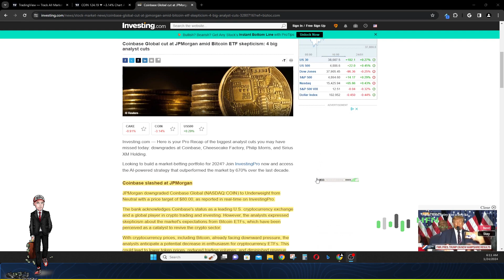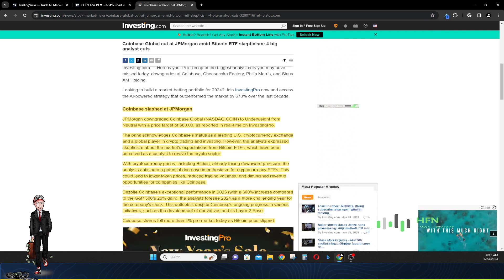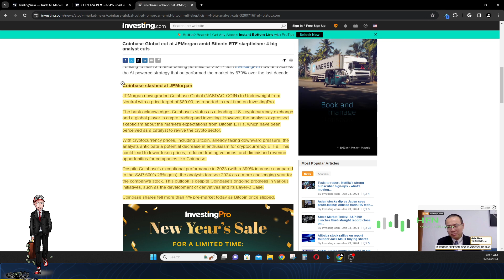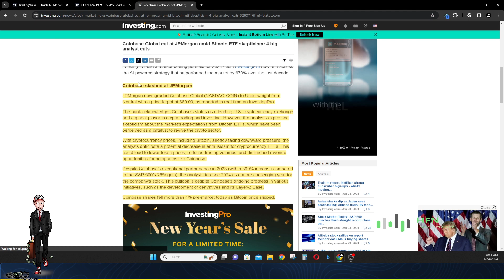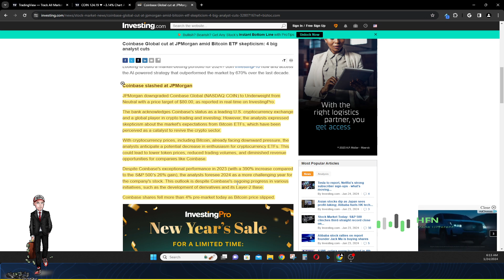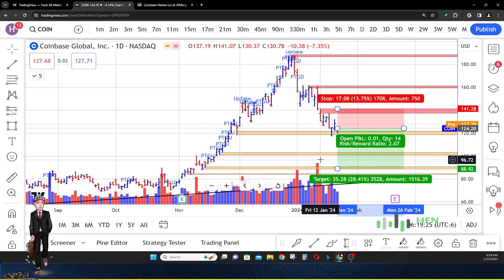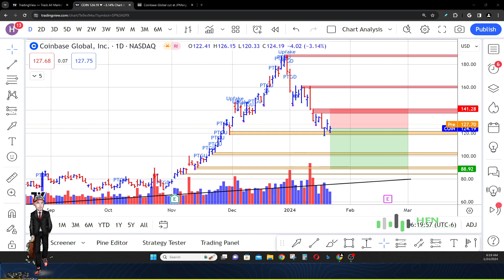Coinbase Stock In Crisis? JPMorgan Slashes COIN Stock Price Target Amid Bitcoin ETF Skepticism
JPMorgan recently downgraded Coinbase Global (NASDAQ: COIN) from Neutral to Underweight, setting a new price target of $80.00. This decision reflects skepticism about the market expectations from Bitcoin ETFs, which were previously viewed as a potential catalyst to revive the cryptocurrency sector.

The analysts at JPMorgan acknowledge Coinbase's significant role as a leading U.S. cryptocurrency exchange and a major player in global crypto trading and investing. However, they express concerns regarding the decreasing enthusiasm for cryptocurrency ETFs, which could lead to lower token prices, reduced trading volumes, and diminished revenue opportunities for companies like Coinbase. This is particularly significant as the cryptocurrency market, including Bitcoin, is already experiencing downward pressure.